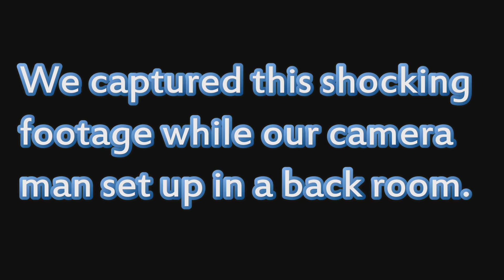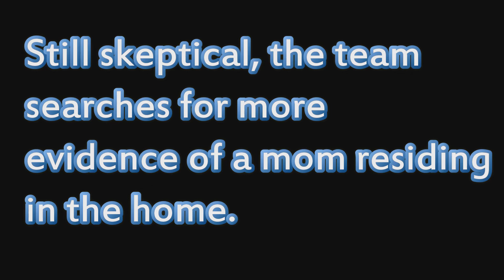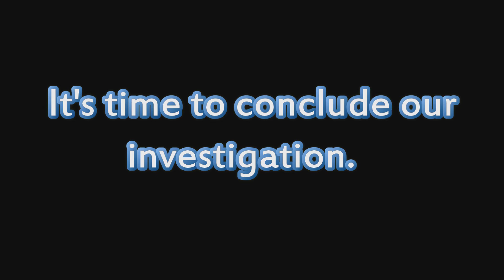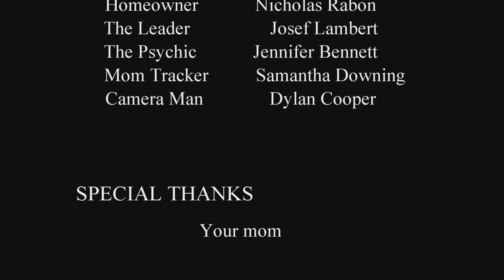Mom Sightings 10th Anniversary Special- Richard Cranium Films- SATO 48 2015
Our film for SATO 48 2015!

A comedy for appreciating mothers, and poking fun at ghost hunting shows.